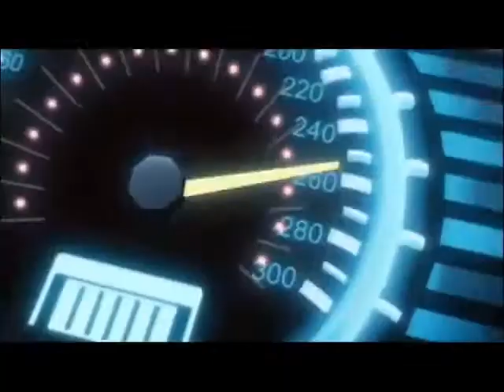Hot Wheels Battle Force 5 Ep 6 Junkyard Dogged Pt 1 2